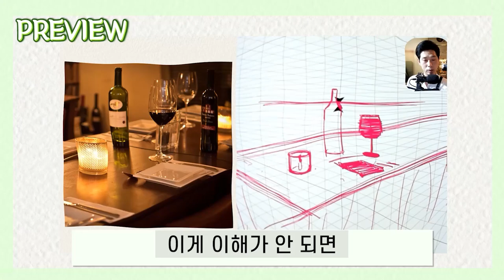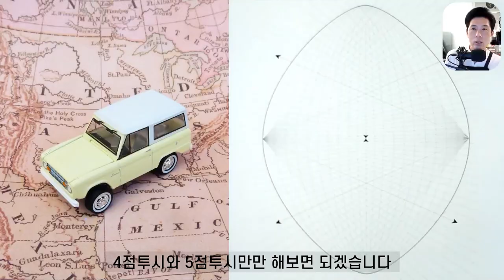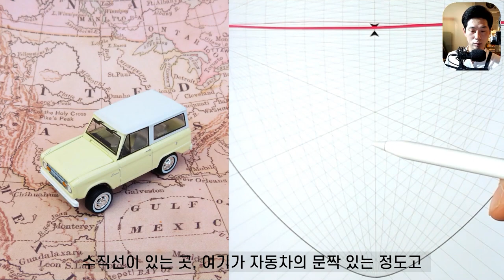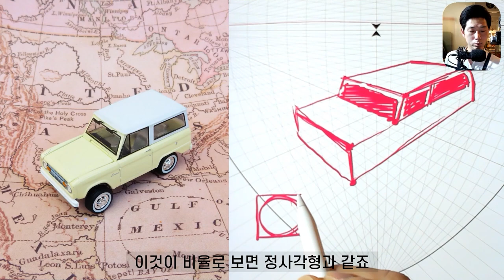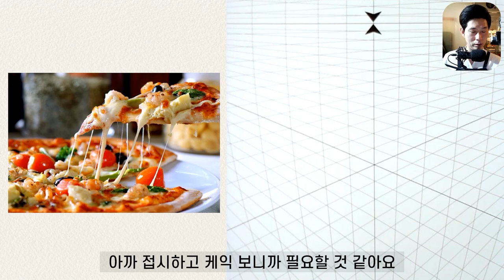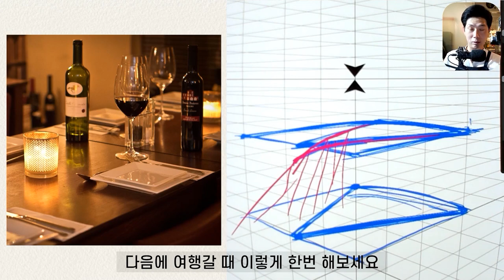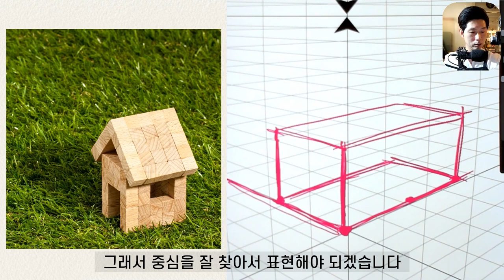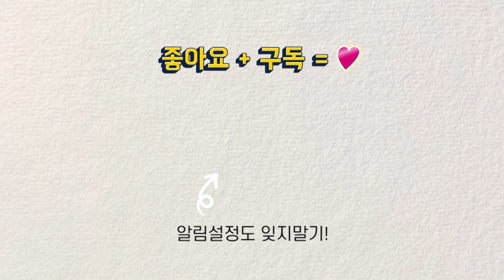투시도법 응용 / 정물 그리기의 정석